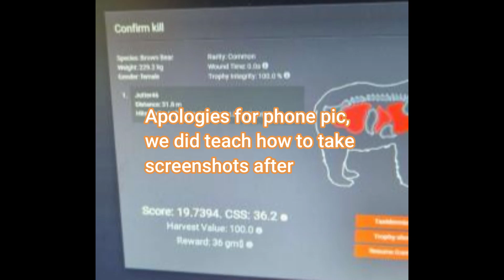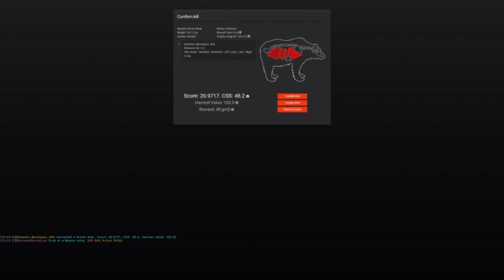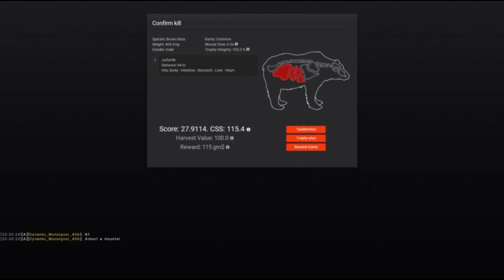One Tag Challenge EP 03 Brown Bear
The challenge keeps growing!! This week was awesome!